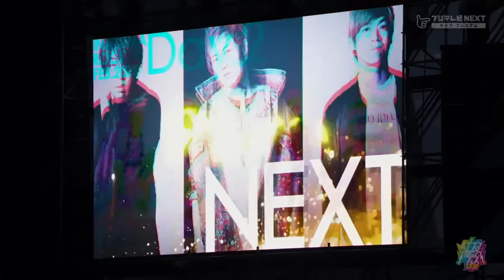abingdon boys school @ INAZUMA ROCK FES 2018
イナズマロックフェス2018
SETLIST:
SE. -DESIRE-
01. STRENGTH
02. HOWLING
03. JAP
04. LOST REASON (with MICRO)
05. Kimi no Uta